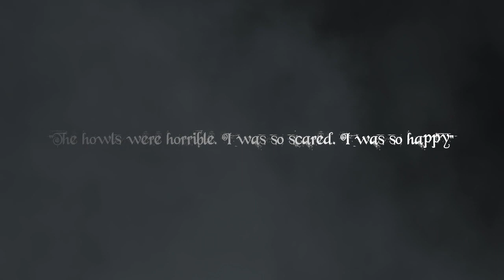Creation Theatre's Grimm Tales | 2021 trailer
The company's twisted online retelling of the classic tales is heading online! Have a small look at what to expect.